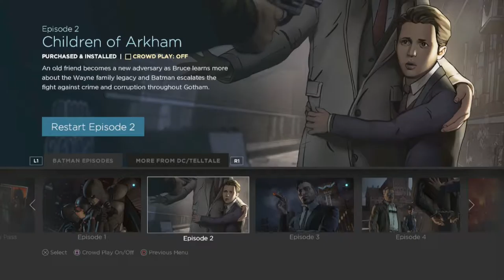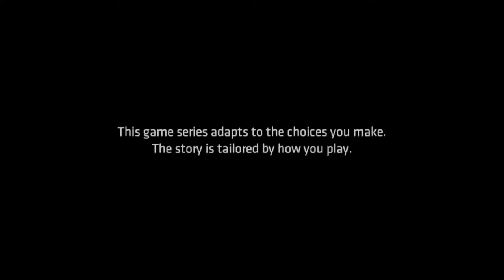Batman The TellTale Series Episode 3 New World Order Gameplay Walkthrough Part 1- Bat Signal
Hi Everyone And Welcome Back To Batman Telltale Series. In This Part We Witness The Beginning Of Episode 3 New World Order
Stay Awesome!